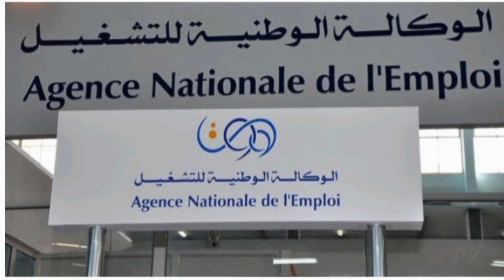منحة البطالة/ الوكالة الوطنية للتشغيل لانام تصدر بيان تجديد بطاقات التسجيل لجميع طالبي العمل